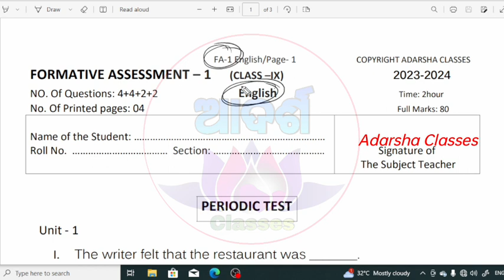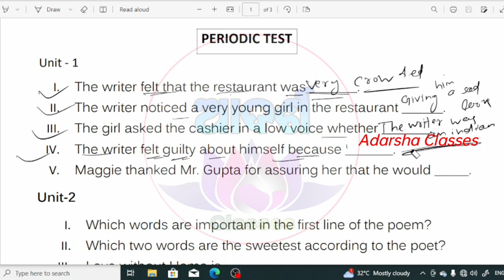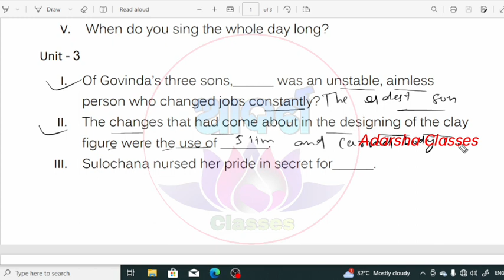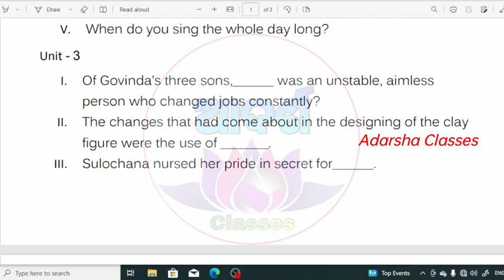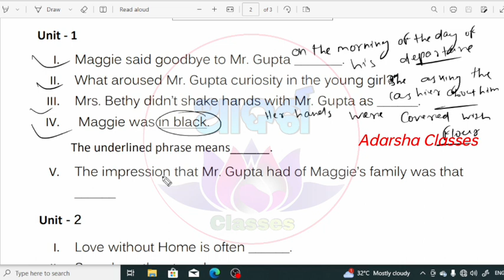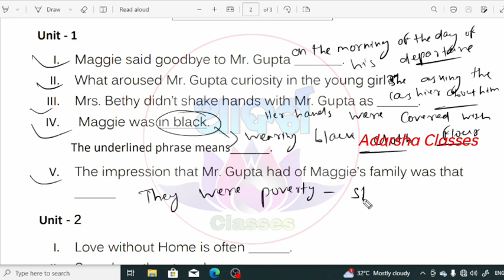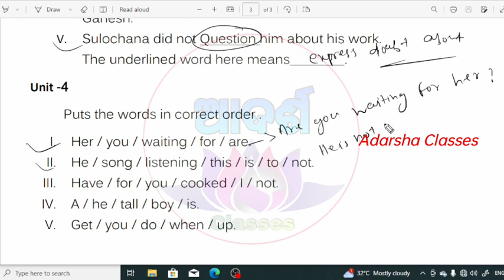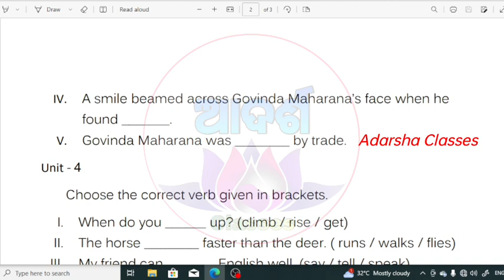fa1 9th class question paper 2023 / 9th class fa1 exam 2023 question answer english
Fa1 Exam ର ସବୁଯାକ ଭିଡିଓ ଦେଖନ୍ତୁ

This is a Practice Set of Formative Assessment 1 Exam .

9th Class New Syllabus , 9th Class New Syllabus 2023-24 , 9th Class Sa1 Syllabus